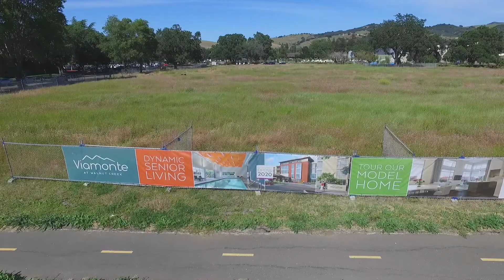HKIT Architects - Viamonte: From Start to Finish